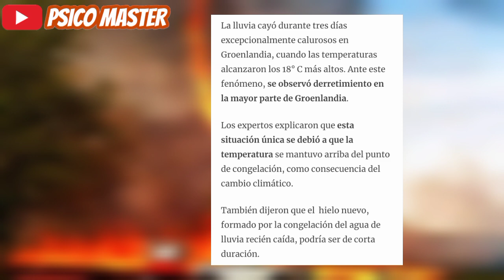¡Países Se Hundirán, Alerta Mundial Por Groelandia! Aumentará El Nivel del Mar Por Fenómeno Raro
¡El Fin De Nuestra Era! Fenómeno Mega Raro y Nunca Visto Pasó En GROELANDIA